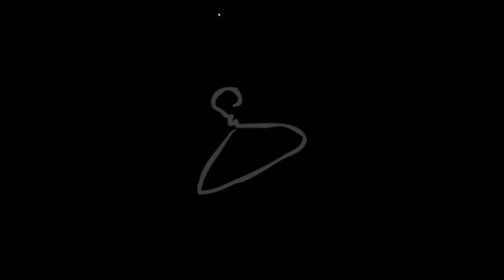TAINTED GOD HEAD GOD!! - Modded Binding of Isaac Repentance New Save File - Part 364